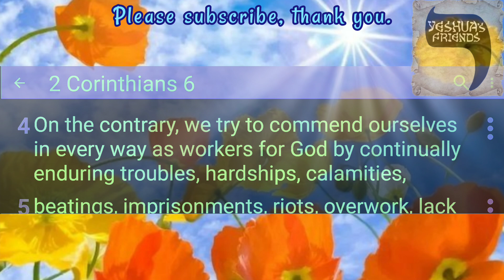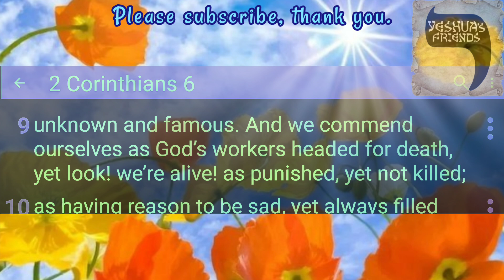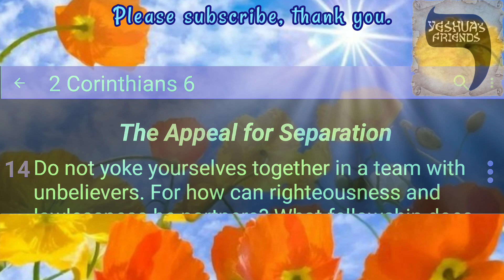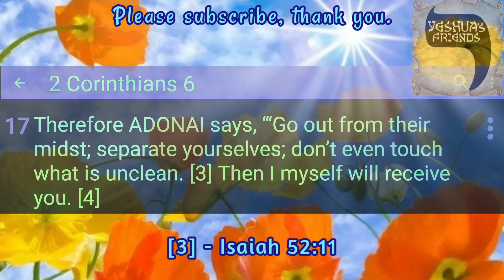Bible Reading on 2nd Corinthians 6 CJB Version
Giving No Offense